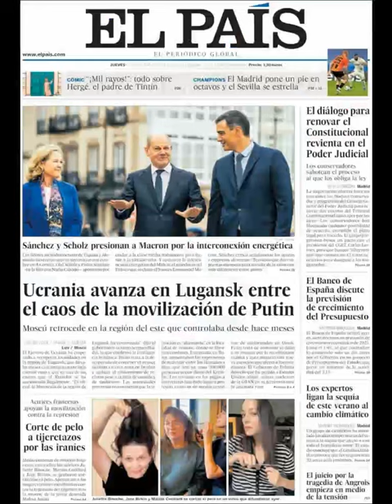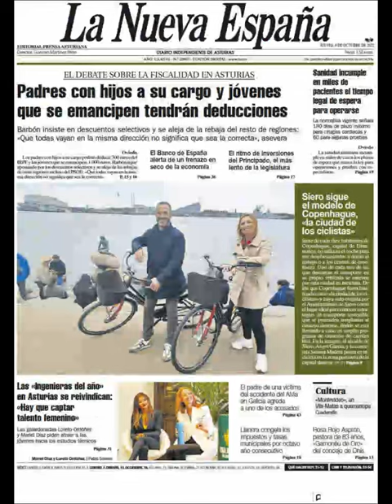Noticias Jueves 6 Octubre 2022 Titulares Portadas Diarios Periódicos España Spain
Principales Titulares de Noticias en Portadas Diarios Periódicos Españoles del Jueves 6 de Octubre de 2022 ¿Que le Parecio este día?